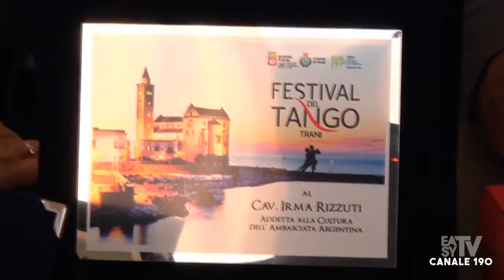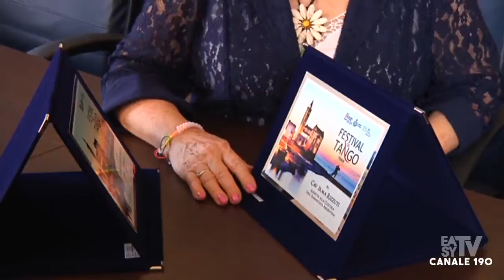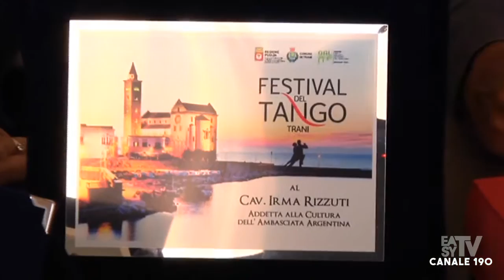TRANI FESTIVAL DEL TANGO, IN PIAZZA DUOMO PRIMA MONDIALE DELL'OPERA 'HISTORIAS DE ASTOR'